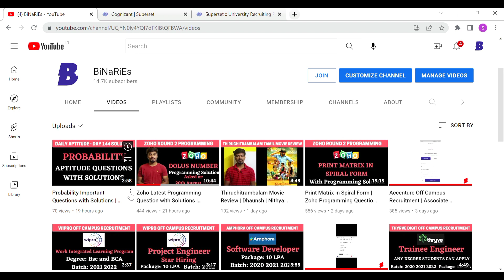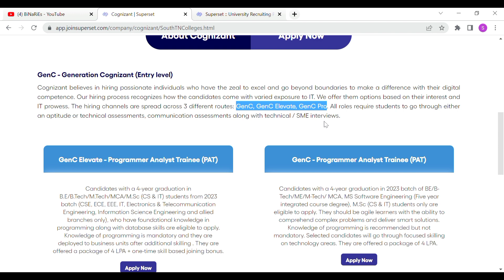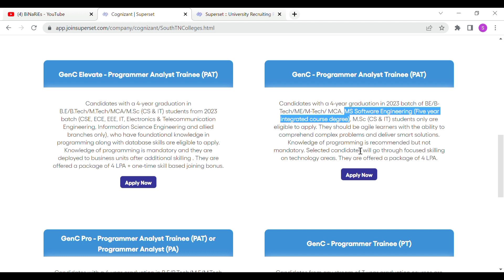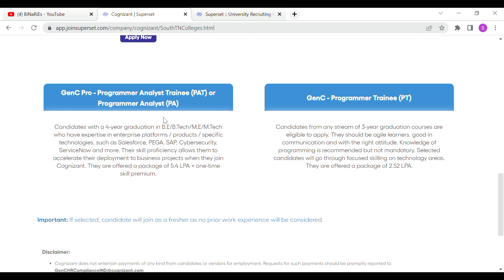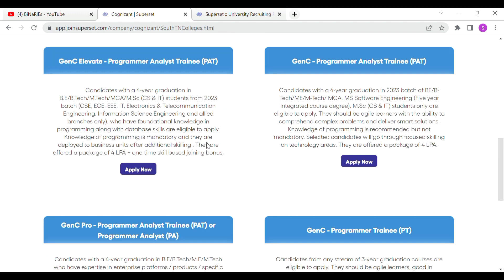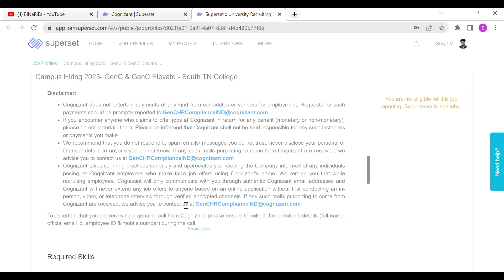Cognizant Genc, Genc Elevate & Pro Hiring | Off Campus Recruitment | BiNaRiEs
In this video, I will be discussing with you about Cognizant Off Campus recruitment.